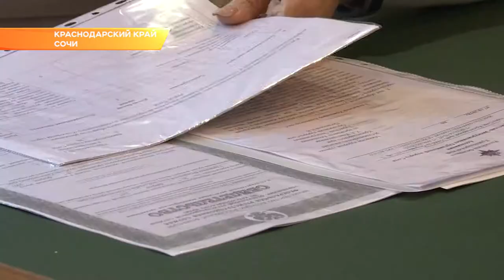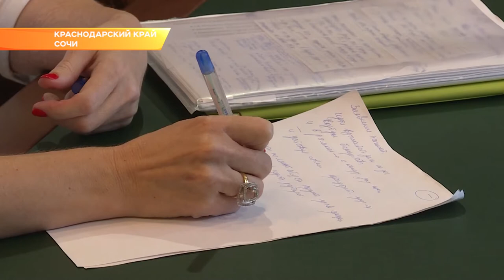Константин Затулин встретился с сочинцами. Новости Сочи Эфкате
Депутат Государственной думы от Сочинского округа провел встречи с гражданами в своей приемной.